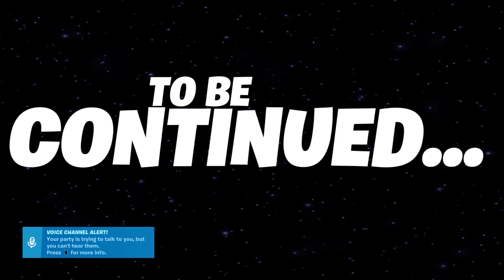Fortnite | Nexus War (EVENT)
Hope to upload more in the future this was a lot of fun to do :)